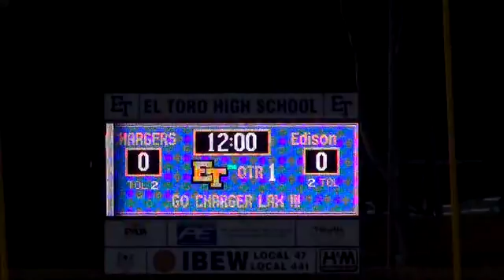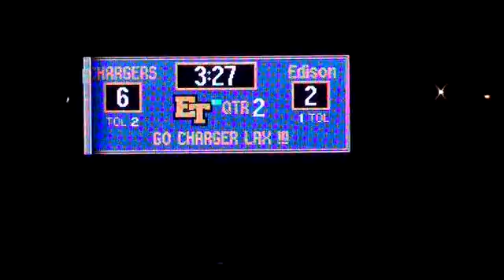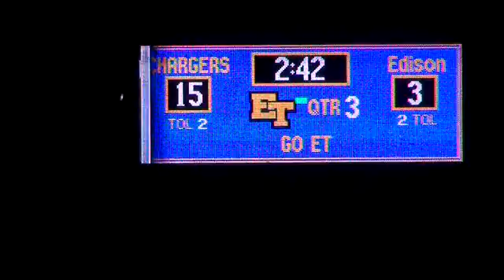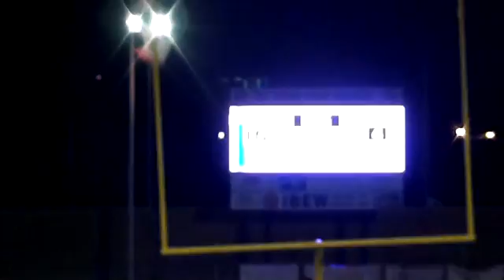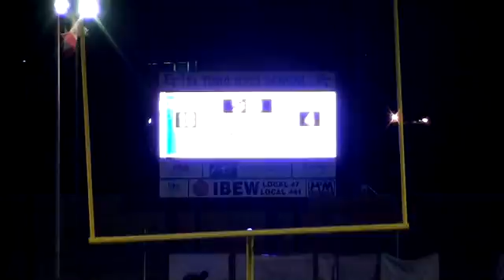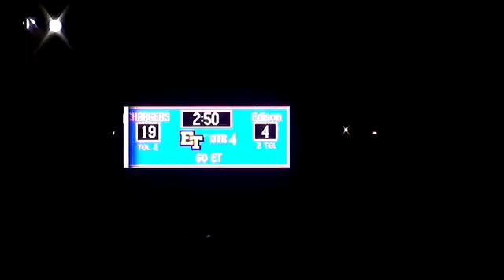El Toro vs Edison, High School Lacrosse 2015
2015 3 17 bvlax et vs ed